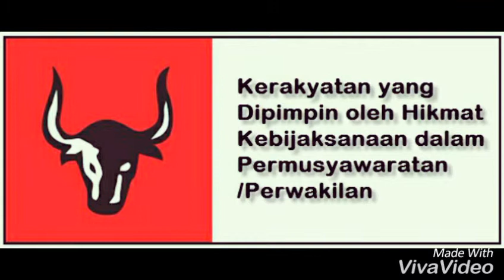AKFIS WIDYA HUSADA SEMARANG : kelompok 5